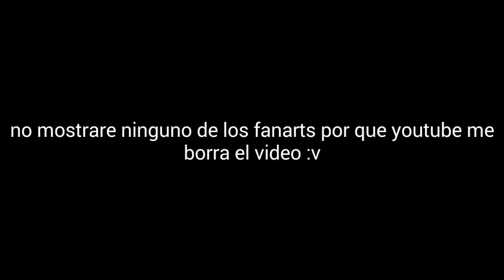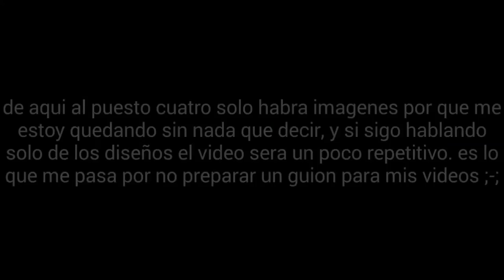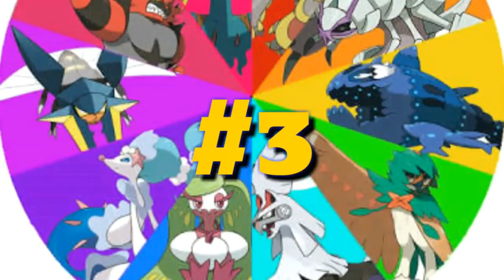[Loquendo] top 15: mis pokemon favoritos (resubido)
con este vídeo confirmo mi regreso a youtube :3, se que algunos de ustedes ya vieron este vídeo en mi otro canal, pero no importa xd. hice este vídeo mas que nada por que soy súper fan de pokemon, y no podía contenerme las ganas de hacer este vídeo :'3, ojo, este vídeo esta hecho basado en mis gustos personales, entonces no se enojen si no aparece uno de sus pokemon en este video. espero que lo disfruten :3